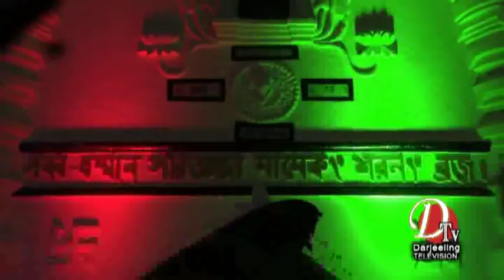Darjeeling News Top Stories 16 Oct 2018 Dtv